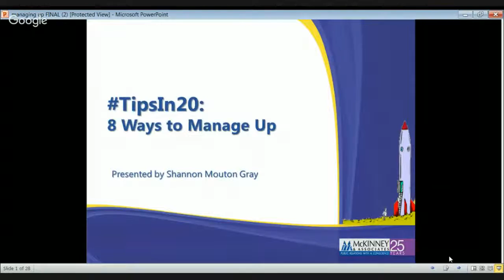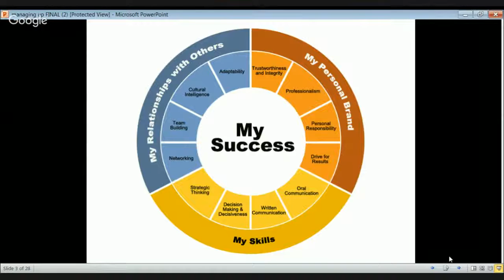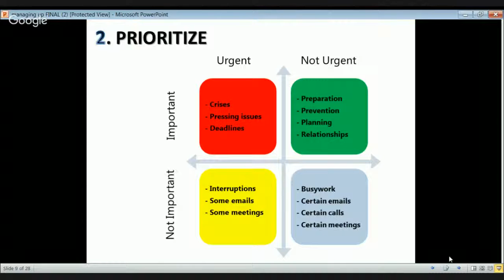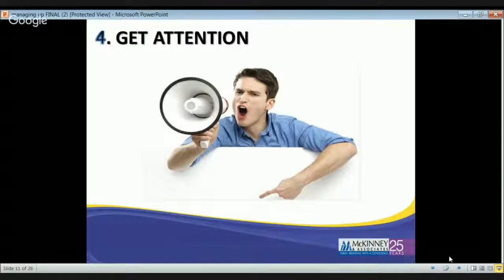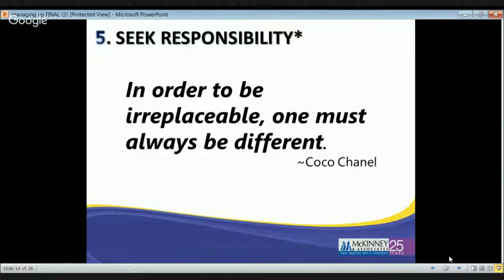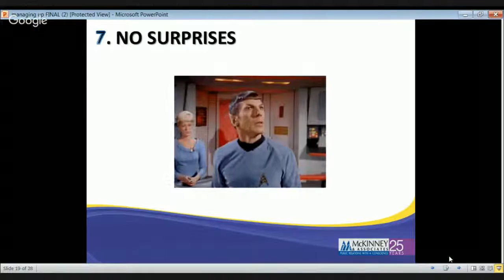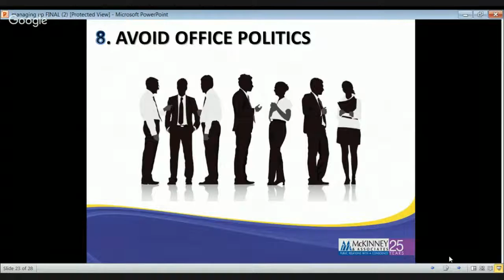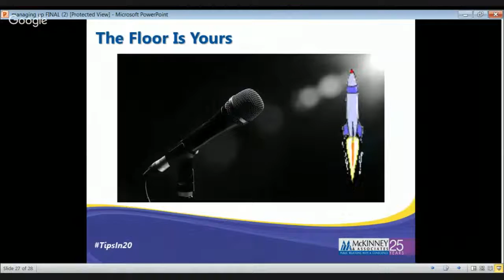8 Ways to Manage Up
We are public relations with a conscience. It's more than a slogan for us. It's a lifestyle.

This month's TipsIn20 live webinar features Shannon Mouton Gray, Managing Director at McKinney & Associates, discussing 8 Ways to Manage Up in the workplace. Check out our live webinar next month in Google Hangouts on 7 Business Principles We Can Learn from Flea Markets!

Enjoyed our video?

McKinney & Associates was founded in 1990 with a commitment to social justice that has prevailed for more than 25 years. We are public relations with a conscience. It's more than a slogan for us. It's a lifestyle.